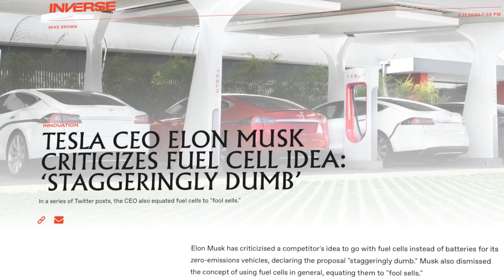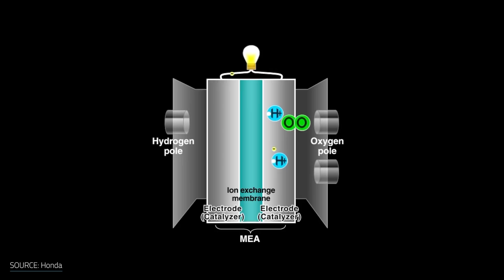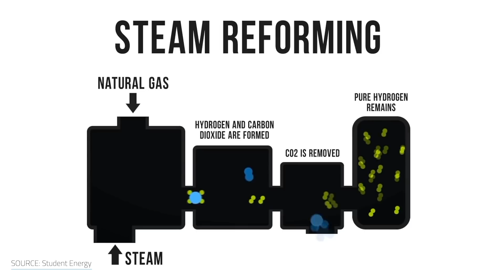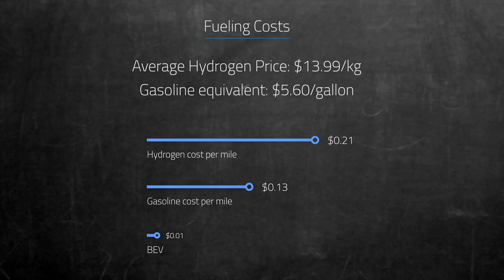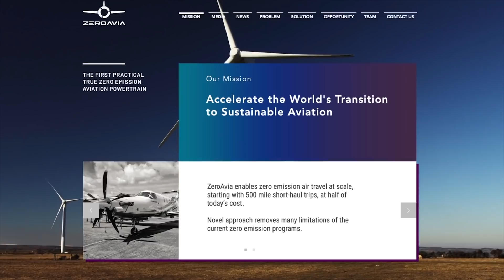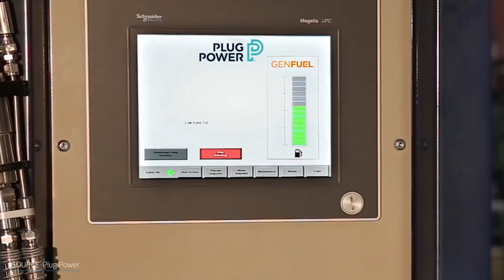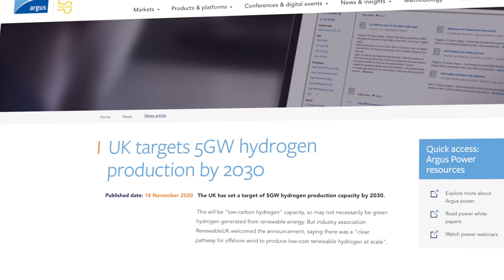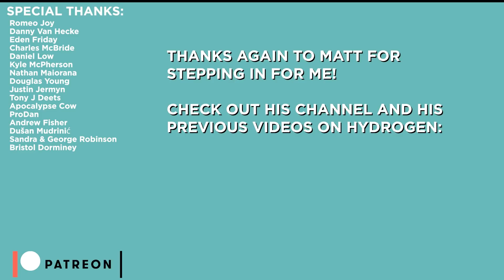The Case For Hydrogen - With Matt Ferrell | Answers With Joe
Big thanks to Matt Ferrell for guest hosting this episode!
Much has been made about hydrogen fuel cells and their use in cars, but there are many other uses for hydrogen that make more sense. We examine those in today's video.